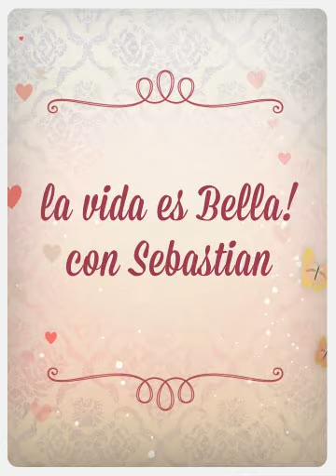la vida es Bella! con Sebastian (Created